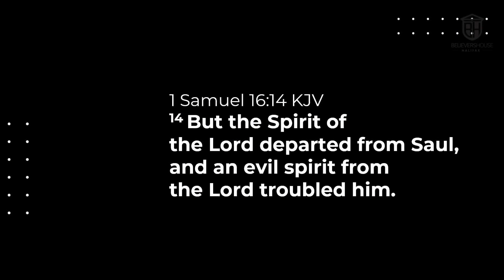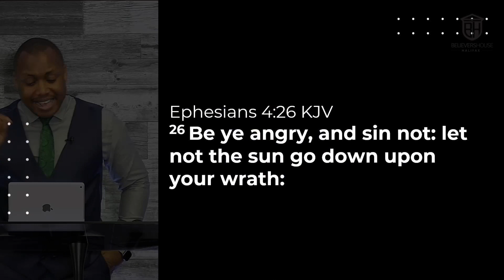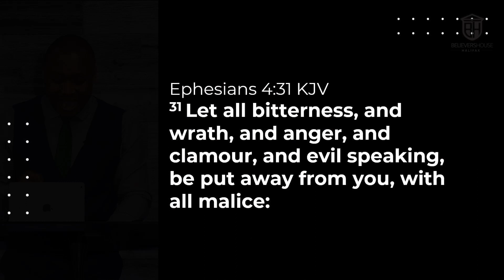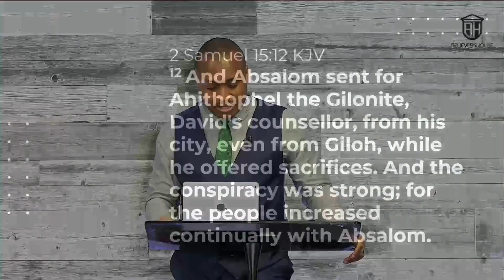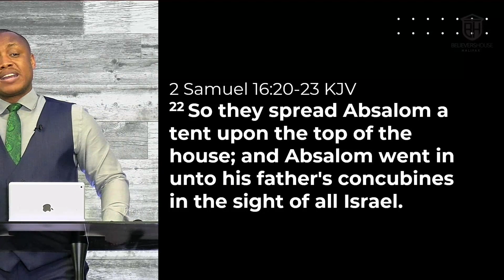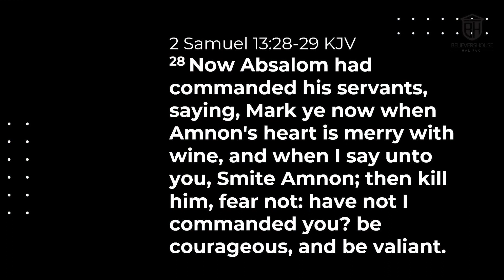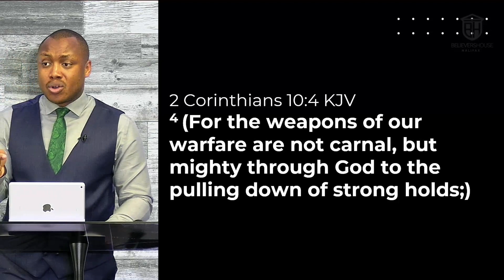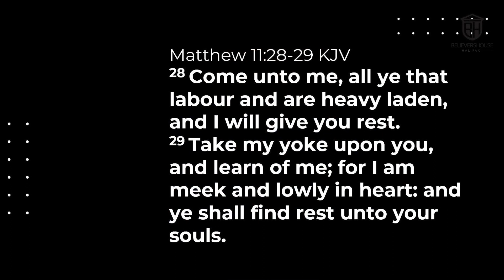The Root of Bitterness | Okechukwu Obanya | Sunday, April 2, 2023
The Root of Bitterness by Okechukwu Obanya on Sunday, April 2, 2023 at Believers House - 1555 Lucasville Road, Hammonds Plains NS B4B 1P5 Canada